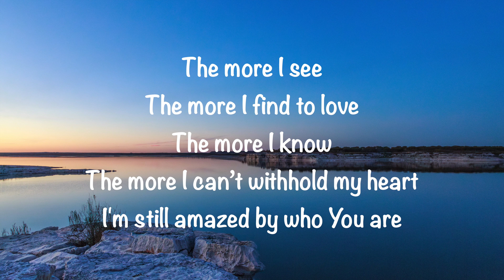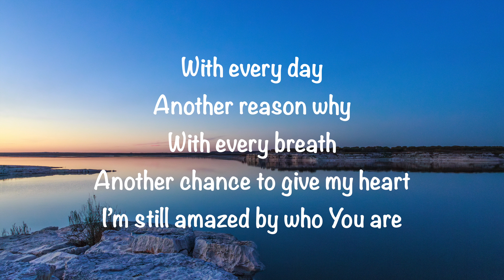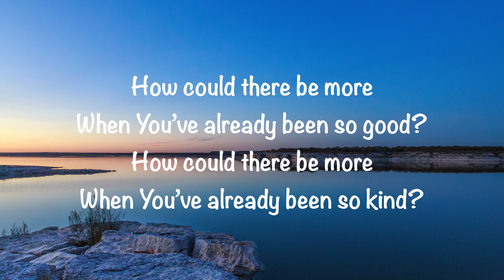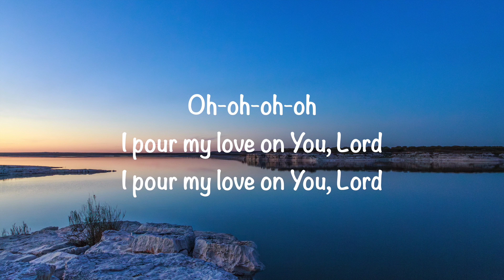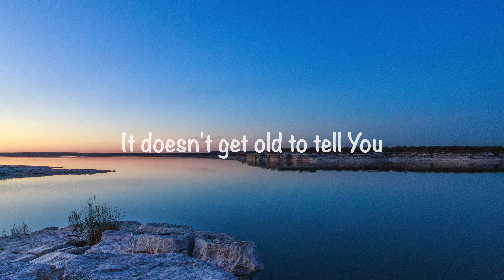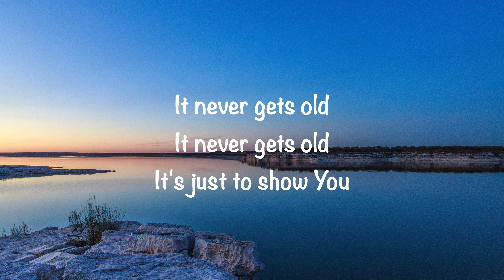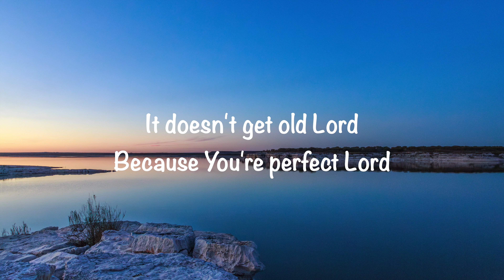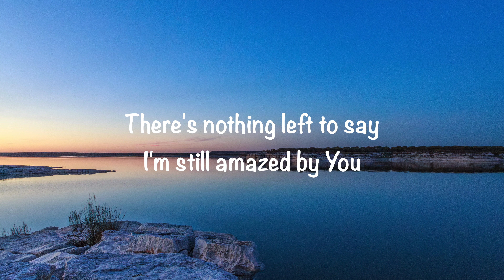Red Rocks Worship (feat. Kory Miller) - Never Gets Old (with lyrics)(2024)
GaryMcDuffee This video is about “Never Gets Old” by Red Rocks Worship (feat. Kory Miller). Video made by Gary McDuffee. Also, enjoy my wife’s blog @ and her store @
I don’t own any rights, for entertainment and worship purposes only.